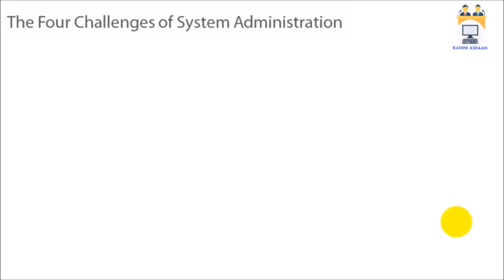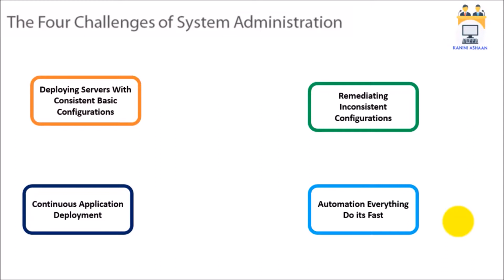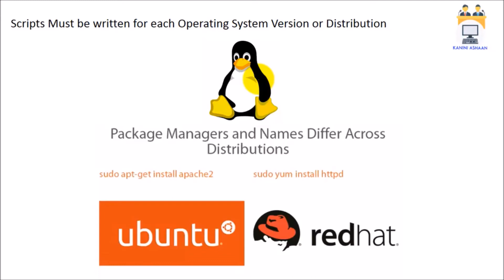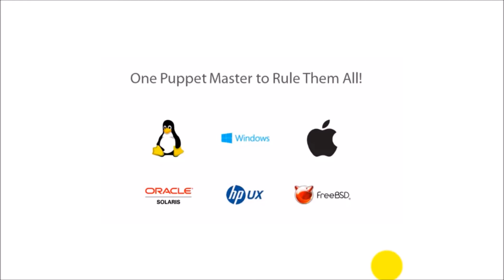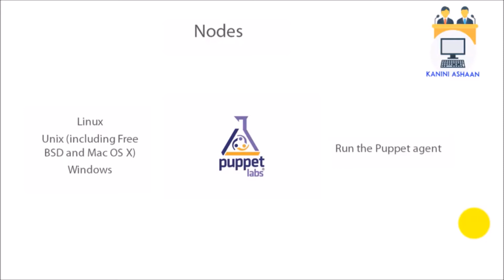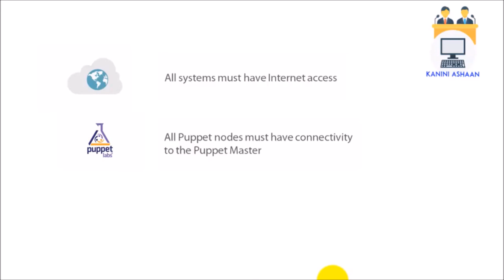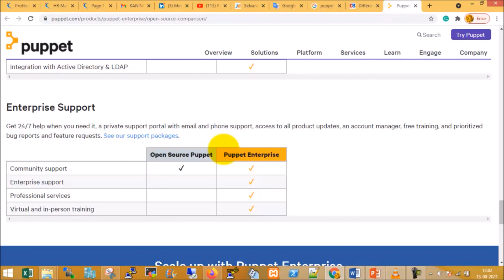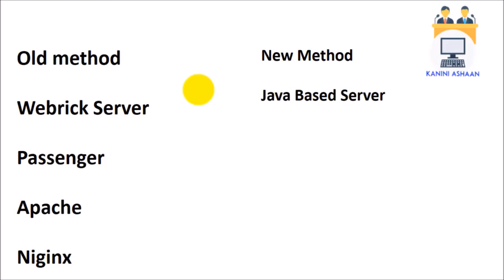Puppet Server Administration - Devops - #01 Introduction - Puppet Server | Tamil